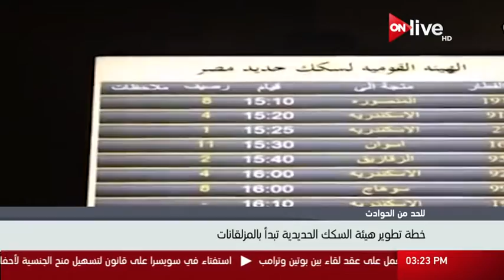خطة وزارة النقل لتطوير هيئة السكك الحديدية - ل. مدحت شوشة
الموقع الرسمي للقناة  ..